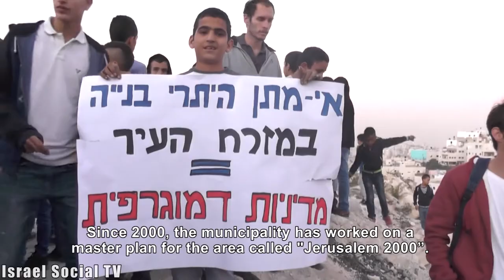Solidarity Visit to Issawiya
The neighborhood of Issawiya in East Jerusalem was the site of a solidarity visit of students and activists from Jerusalem. The activists were protesting the recent policy of collective punishment by the municipality against the residents of East Jerusalem, especially in the last several weeks: blocking roads, levying fines and penalties, and frequent and indiscriminate use of firearms against protesters.